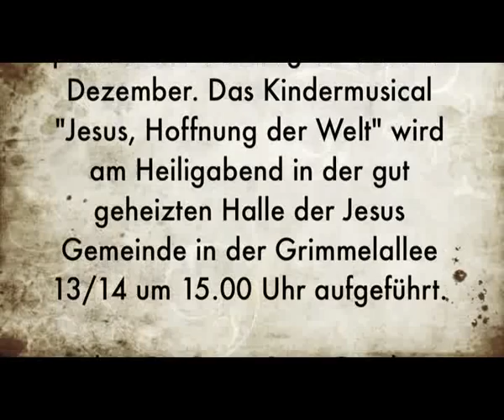Probe zum Krippenspiel Jesus Gemeinde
Kinder, Jugendliche und Erwachsene der Jesus Gemeinde proben schon fleißig für den 24. Dezember. Das Kindermusical "Jesus, Hoffnung der Welt" wird am Heiligabend in der gut geheizten Halle der Jesus Gemeinde in der Grimmelallee 13/14 um 15.00 Uhr aufgeführt.

Herzlich eingeladen sind Kinder, Eltern und Großeltern die Zeit bis zur Bescherung zu verkürzen und dieses sehr schöne Kindermusical mit bewegender Musik sowie eindrucksvollen Bildern gemeinsam zu erleben